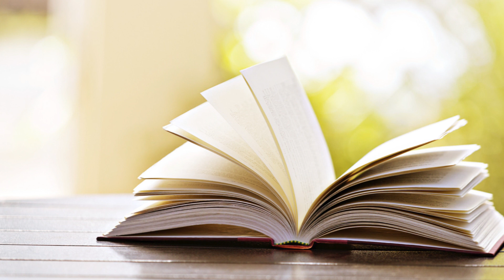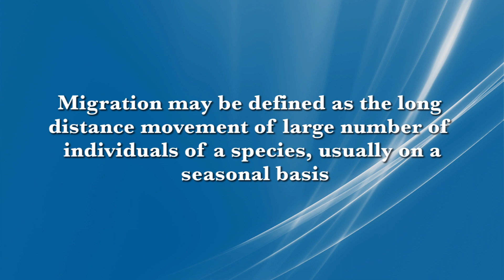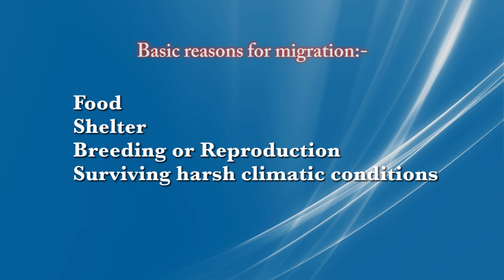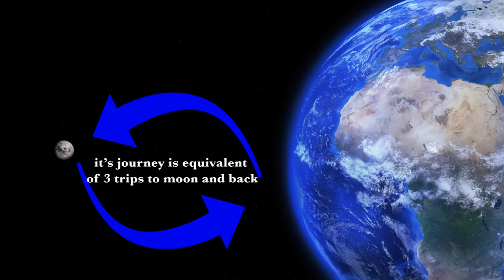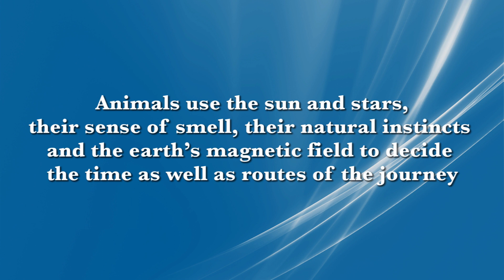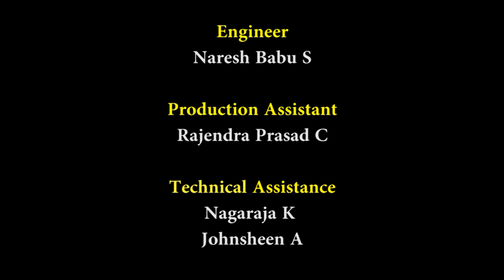Conservation of Plants and Animals - Migration - Science VIII Std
E-Content Programme on Conservation of Plants and Animals - Migration - Science VIII Std